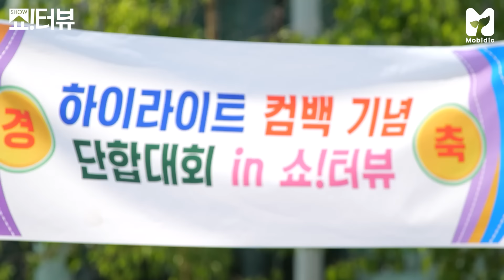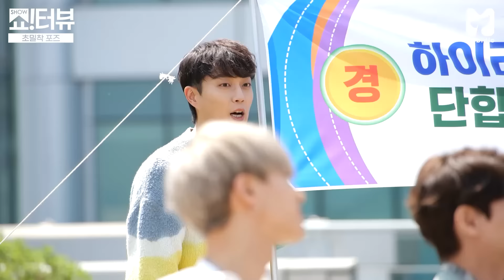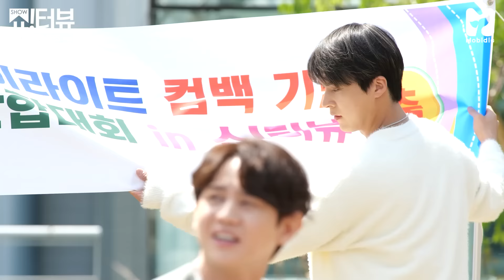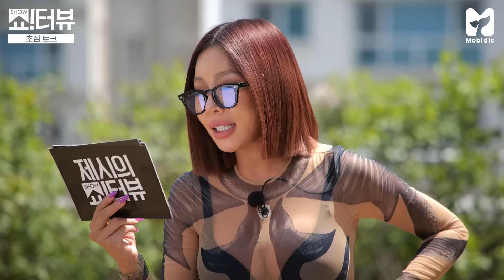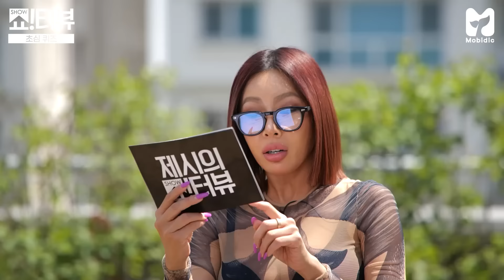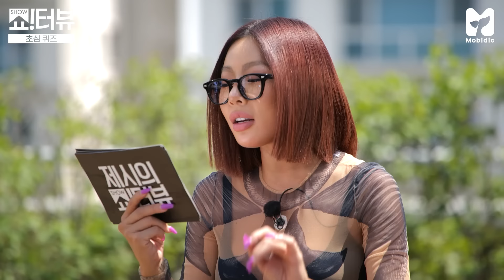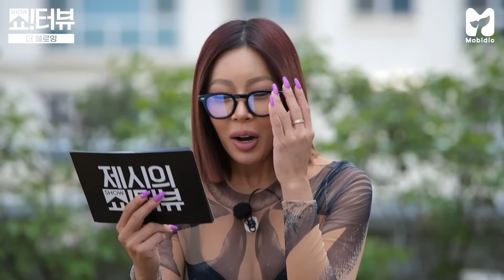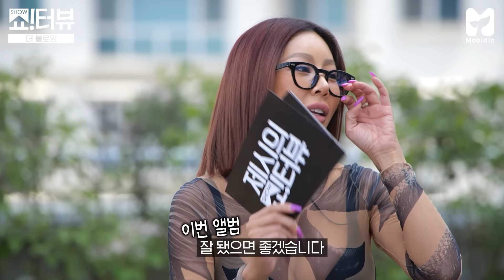[EN] 초심 찾으러 쇼!터뷰로 불어온 완전체 하이라이트의 일짱캡 인터뷰 《제시의 쇼!터뷰》 EP.49 by 모비딕 Mobidic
쇼!터뷰 최초 그룹 완전체 출격 🤍
초심 찾으러 하이라이트가 불어왔다!!🌿
신인 시절 개인기 퍼레이드부터
'폭우 오는 날엔' 비하인드 털이까지😉
할랕과 함께라면 즐거운 밤이야이야이야